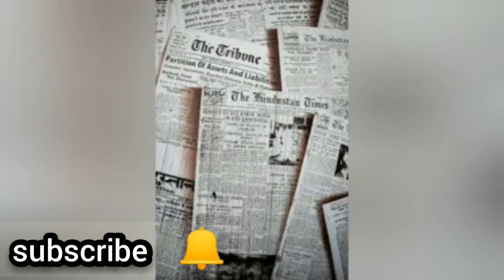crochet flower key chain(C-10)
crochet flower key chain.
Tod's video is how to make easy crochet flower key chain.

My videos scheduled
Monday - Cooking
Wednesday - Gardening
Friday -
1st week - Stitching
2nd week - Crochet
3rd week - Hand Embroidery
4th week - Craft with any Disposable Item's